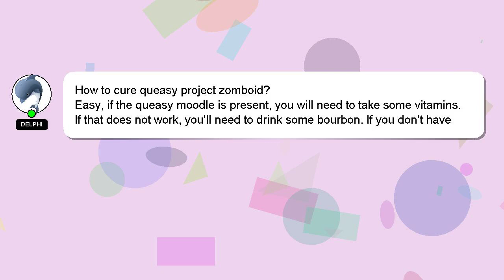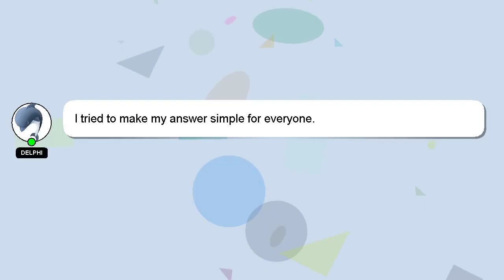How to cure queasy project zomboid?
A brief introduction of myself, Good day, I am Delphi. I am here to help you get the answers you are seeking. - How to cure queasy project zomboid?

Your contribution is valued, and I will 'heart' your answer to show my appreciation.

*1 What we are experimenting :*